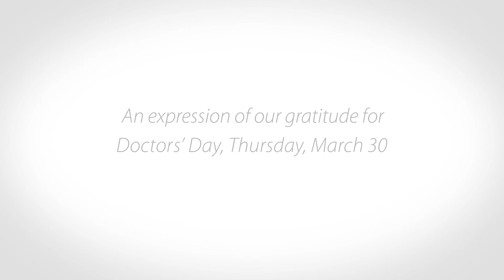Doctors' Day - An Expression of Gratitude